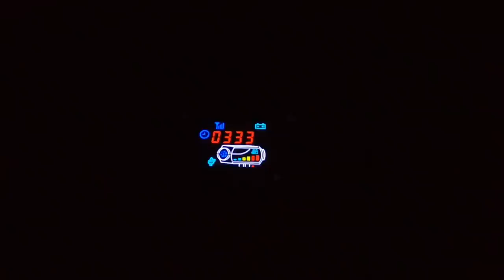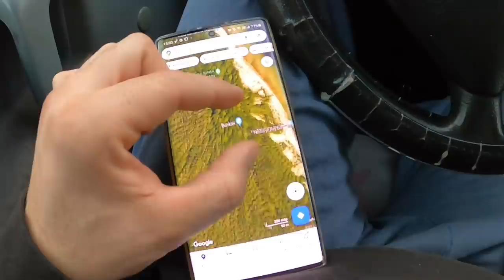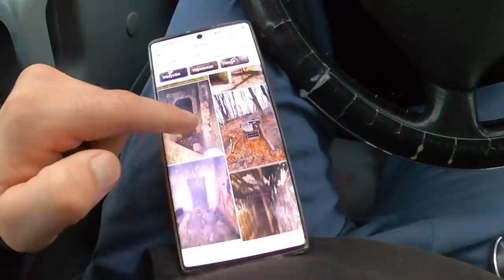Sopot, Gdynia i noc na klifie.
Mój patronite.